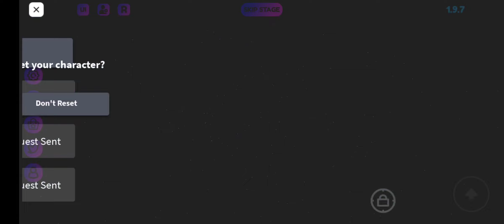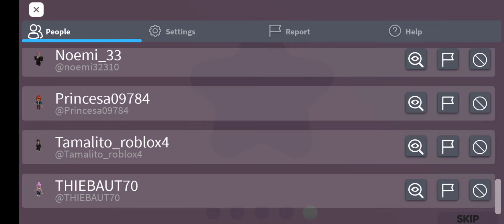JStar's difficulty chart obby part 5